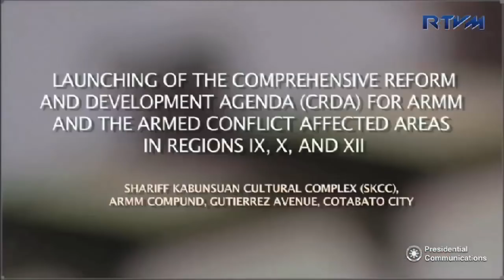Launching of the Comprehensive Reform and Development Agenda (CRDA) for ARMM (Speech) 10/29/2016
Shariff Kabunsuan Cultural Complex (SKCC), ARMM Compound, Cotabato City

President Rodrigo Roa Duterte initiated the launching of the Comprehensive Reform and Development Agenda (CRDA) for Autonomous Region in Muslim Mindanao (ARMM) and other conflict affected areas in Regions 9, 10, and 12.

During the event, the President inspected the booths of the Department of Agriculture (DA), Department of Agrarian Reform (DAR), Bureau of Fisheries and Aquatic Resources (BFAR), and other government agencies present in the area. He also administered the awarding of programs from different government agencies under the CRDA, and the symbolic launching of the Inter-Agency Collaboration Project on Nutrition by the Department of Social Welfare and Development (DSWD).

In his speech, President Duterte wholeheartedly thanked the people of the ARMM for leading him towards the victory of his presidency.

“I will improve the Moro land, Mindanao,” he vowed to them.

Likewise, the President reaffirmed his dedication to implement the proposed federal government into the agenda. According to him, Mindanao, being the fruit basket of the Philippines, is seen to gain its full potential in the agro-industrial business for the next few years with the help of federal government.

He also persuaded the people in the region to help him in the peace negotiations of the government with the Moro Islamic Liberation Front (MILF) and the Moro National Liberation Front (MNLF).

“Things will improve and I promise you that you will have your own share of your promised land,” President Duterte assured the Moro people.